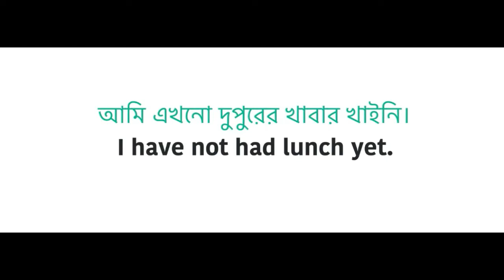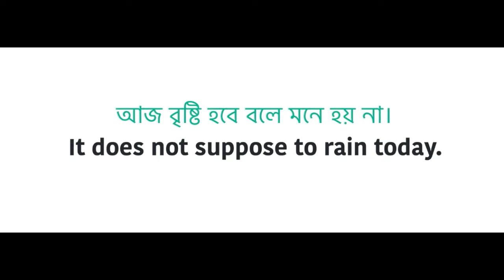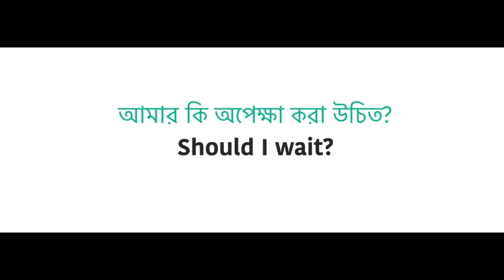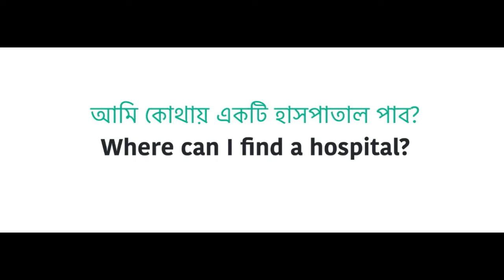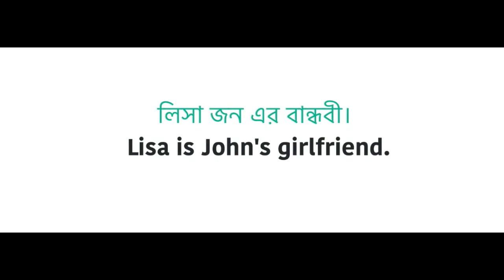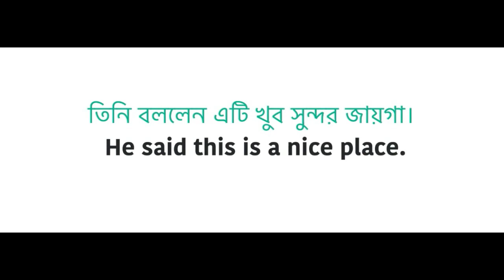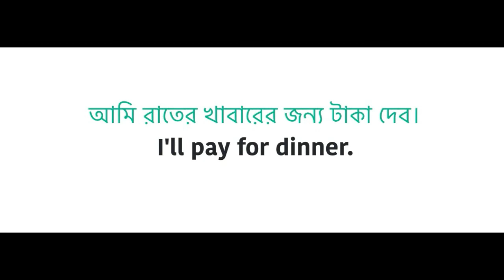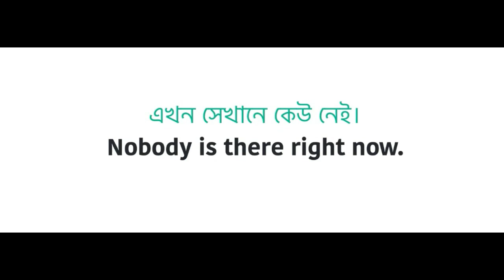অনর্গল ইংরেজি বলতে ৫০টি ছোট ছোট বাক্য || Daily use short English sentences || Spoken English Bangla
Visit the link to discover more about 100 Daily use Spoken English Sentences, please visit: Bangla to English Speaking Course

This video is showing 100 Daily use Spoken English Sentences information but also try to cover the following subject:
-English Sentences with Bengali Meaning
-Spoken English Bangla
-100 Most Common English Sentences

Youtube is the best place to go when searching for videos about 50 Daily use Spoken English Sentences.
50 Daily use Spoken English Sentences is undoubtedly something that interests you and a lot of people so I made this video about this topic.
If you want to learn more about English Sentences with Bengali Meaning I advise you to look into our other video clips: Bangla to English Speaking Course
If you were searching for more info about English Sentences with Bengali Meaning or Spoken English Bangla did this video assist?
৫০টি বাছাই করা ইংরেজি বাক্য || ৫0 Daily use Spoken English Sentences || Spoken English Bangla

৫০টি বাছাই করা বহুল প্রচলিত ইংরেজি বাক্য । daily english conversation sentences। spoken english
ja pai channel
viral

English fluency,
English learn,